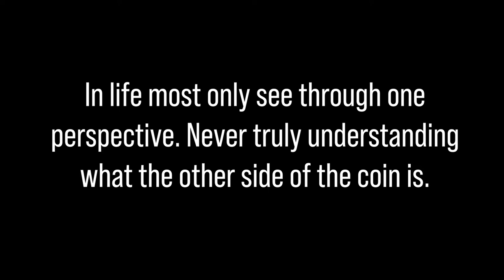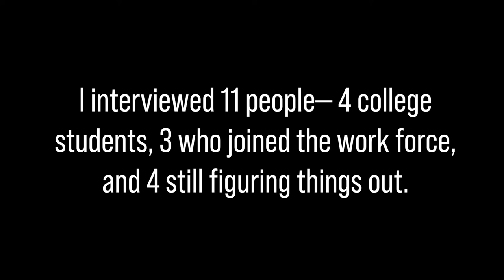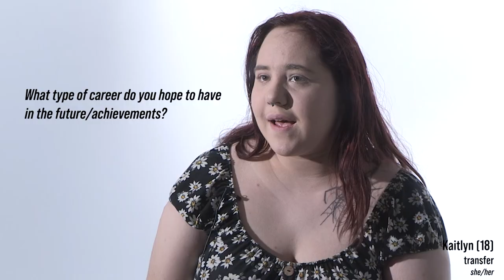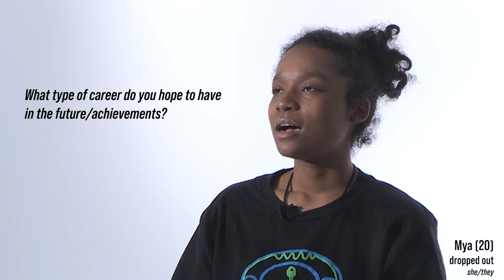outcomes | documentary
A documentary about the different struggle of  being a young adult and trying to figure out life.
directed and edited by: shay warden
camera operators: hannah burke and anna carrol